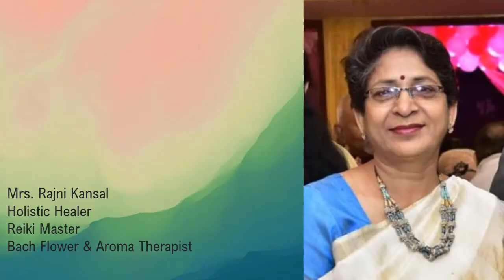Chhoti Badi Baaten- You can create your destiny आप स्वयं अपने भाग्य के विधाता हैं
This is about little things in our daily routine life, those make a big difference in our happiness, health, success and relationships and improve our quality of life.
यह हमारे दैनिक जीवन की छोटी-छोटी बातों के बारे में है, जो वास्तव में बहुत महत्वपूर्ण हैं और हमारी खुशी, स्वास्थ्य, सफलता और आपसी रिश्तों में बड़ा बदलाव लाती हैं और हमारे जीवन की गुणवत्ता में सुधार करती हैं।